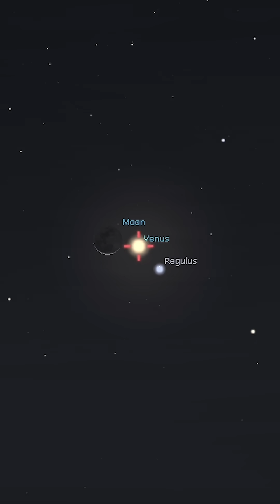The Moon & Planets | September 2025 | High Point Scientific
Let's check out what the Moon and planets are up to this month!